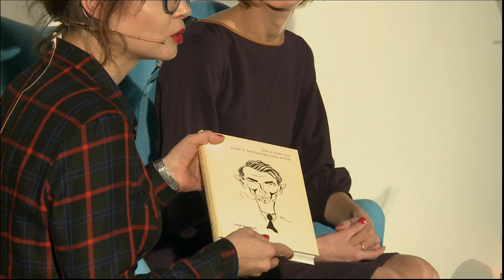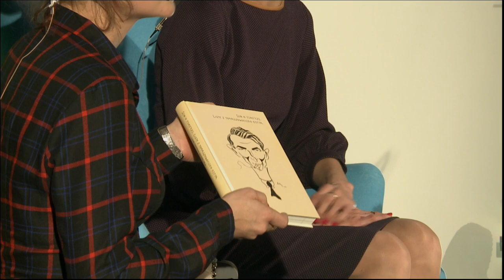Premiera książki Listy z tomaszowskiego Getta 12 01 2019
Uroczysta premiera książki odbyła się dnia 12 stycznia 2019 roku w Tomaszowie Mazowieckim przy ulicy Barlickiego 30. Podczas premiery łódzki zespół Agnellus zaprezentował utwory skomponowane na podstawie listów z tomaszowskiego getta w wykonaniu wokalistki Agnieszki Kowalskiej-Owczarek. Wieczór prowadziła dr Karolina Wawer (Uniwersytet Jagielloński), która zainicjowała rozmowę z edytorką listów dr Justyną Biernat oraz wokalistką i projektantką oprawy graficznej książki Agnieszką Kowalską-Owczarek. Rozmowa dotyczyła wieloletnich i skomplikowanych prac nad książką, przeprowadzonych kwerend i spotkań ze świadkami Holokaustu, jak również procesu powstawania koncepcji wizualnej książki.

Publikacja listów z tomaszowskiego getta ma poszerzyć horyzont badań nad ludnością żydowską w okresie okupacji, a w szczególności nad aktywnością artystyczną w zamkniętych społecznościach gett. Urodzony w Tomaszowie Mazowieckim w 1920 roku Lutek założył w getcie Mały Teatr Sztuki oraz Koło Artystów. Jego korespondencja, na którą składa się około stu listów oraz dziewiętnaście karykatur, należą do Zbiorów Edith Brandon Muzeum Pamięci Holokaustu w Waszyngtonie (United States Holocaust Memorial Museum). Ich wydanie wpisuje się w narrację młodych twórców żydowskich czasu Zagłady (Ryszard Apte, Hana Goldszajd, Wanda Lubelska, Rywka Lipszyc, Rutka Laskier), których prace i działania doceniane są w najnowszym dyskursie historycznym i literaturoznawczym.

Muzyka
AGNELLUS – zespół w swojej kreacji wychodzi poza ramy piosenki poetyckiej, wnikając w przestrzeń muzyczno-teatralną. Porusza się pomiędzy piosenką literacką a poetyckim rockiem, niekiedy z elementami jazzu lub folkowym kolorytem. Ze względu na specyfikę zespołu można go usłyszeć na festiwalach muzycznych, teatralnych i poetyckich. Utwory autorów Agnellusa znalazły się na płycie Macieja Zembatego pt. „Piosenki z trumienki” (Canto, 2002). W październiku 2012 w Polskim Radio Łódź odbyła się premiera albumu „Ballady i transe”, (Dalmafon). Znajdują się na nim zarówno utwory poezji modernistycznej, jak również współcześnie tworzących autorów, szczególnie łódzkich poetów. Zespół ma przygotowany do wydania nowy album „Bal dla ubogich”, który będzie złożony w całości z autorskich kompozycji do słów Tuwima. Kolejnym muzycznym projektem grupy w formie mini-widowiska są „Wyliczanki, igry, fiki” – muzyczna interpretacja znanych dziecięcych zabaw słownych dla widza dorosłego oraz oprawiony plastycznie program „Dwoje Ludzieńków. Tribute to Leśmian.”
Zespół współtworzą:
Agnieszka Kowalska-Owczarek – śpiew
Agnieszka Nowak – gitara akustyczna
Tomasz Kowalski – gitara basowa
Daniel Machoś – gitara elektryczna
Mateusz Joachimiak – perkusja
Przez wiele lat perkusistą zespołu oraz współtwórcą muzyki był Paweł Zawierucha. Jest on współtwórcą muzyki do projektu „Wyliczanki, igry, fiki”.